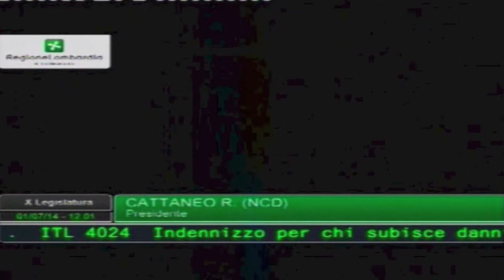Danni da trasfusioni - Paola Macchi interroga l'Assessore in Consiglio Regionale 1/06/2014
L'Assessore alla Sanità Mario Mantovani ha risposto a un'interpellanza di M5S Lombardia sul mancato indennizzo alle vittime di malasanità conseguenti a emotrasfusioni o vaccinazioni.